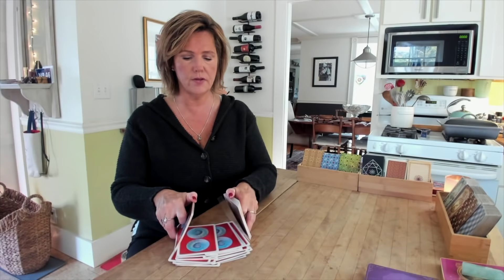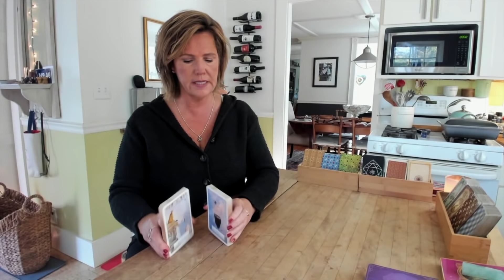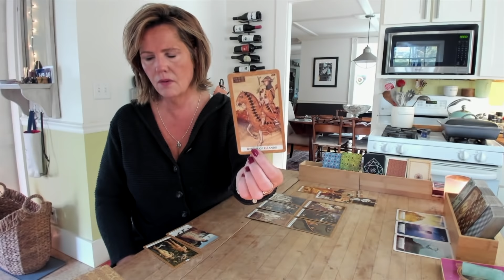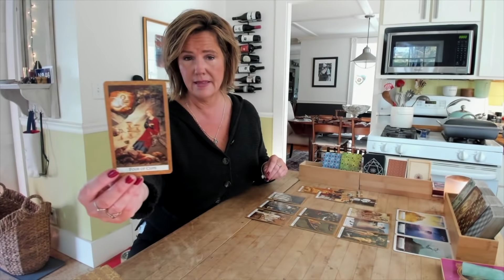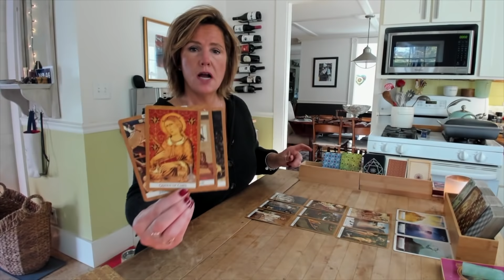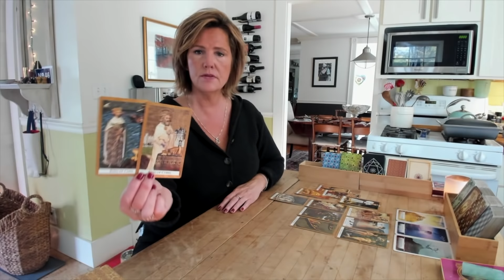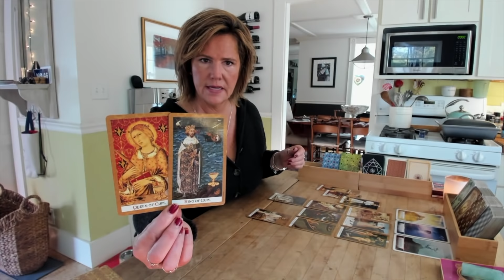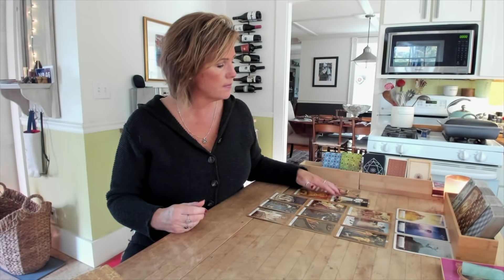GEMINI LIBRA AQUARIUS *Standing at the Crossroads* AIR Sign Oct 13-14